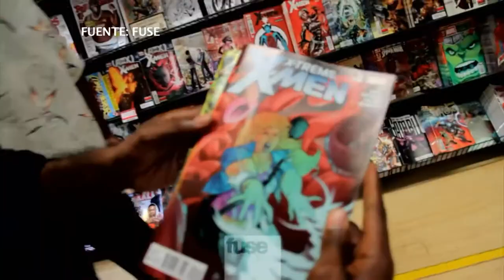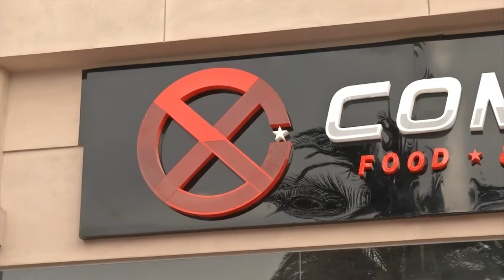RESTAURANTE "COMIXS"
En lo que va de año ya se han estrenado más de 4 películas de superhéroes y aún faltan la nueva versión de Spiderman, la última película de Thor y la esperada Liga de La Justicia. Hollywood y el mundo del cómic han hecho una de las mejores combinaciones de la historia del cine. Conozcamos más de estas historias superpoderosas y como esta sociedad tiene asegurado el éxito por varios años más